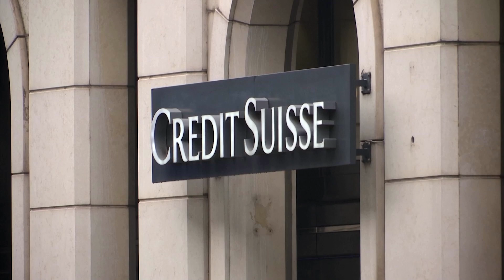Credit Suisse deep in red, warns of more losses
Credit Suisse reported its worst annual loss since the 2008 global financial crisis after rattled clients fled in droves, and warned that a further ‘substantial’ loss would come this year.